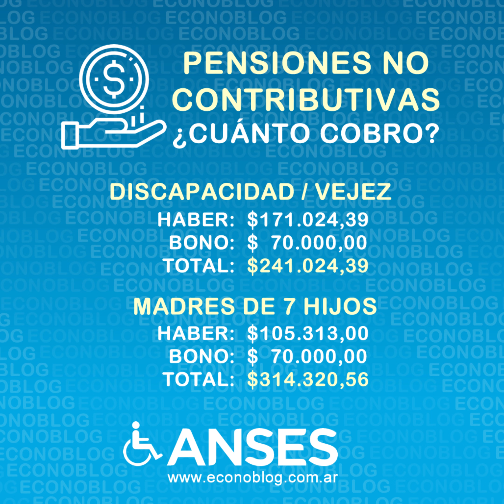Calendario de pagos de Anses para PNC en octubre de 2024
Calendario de la Anses con las fechas de cobro de Pensiones no Contributivas en octubre de 2024 👨🏻‍🦽👩🏻‍🦽
Información sobre los montos que cobrarán los beneficiarios de PNC por discapacidad, por vejez y para madres de siete hijos con aumento del 4,17% y bono de $70.000.